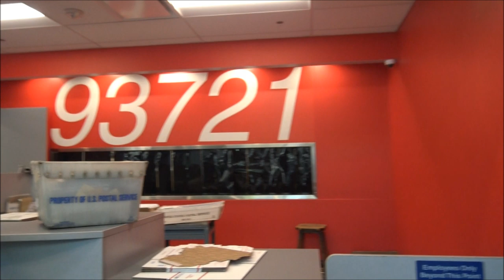Dont Take Pictures Here, Put Those Cameras Down, You Better Stop That-1st Amendment Audit